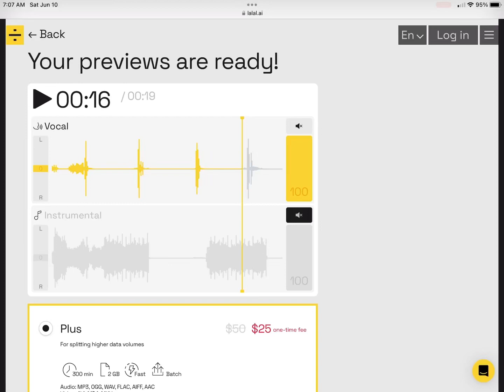44 & 55 Voicelines Made